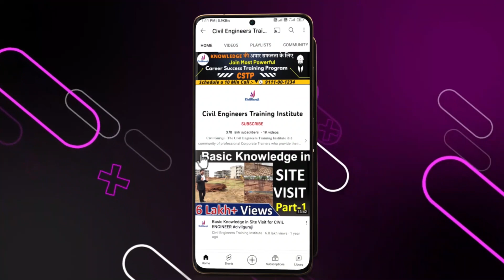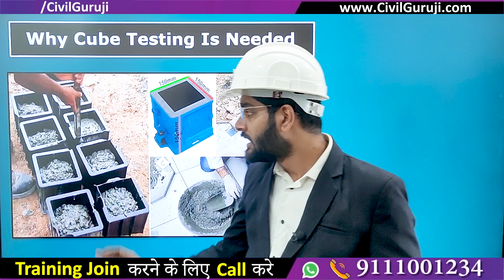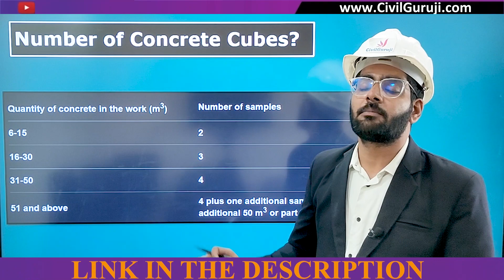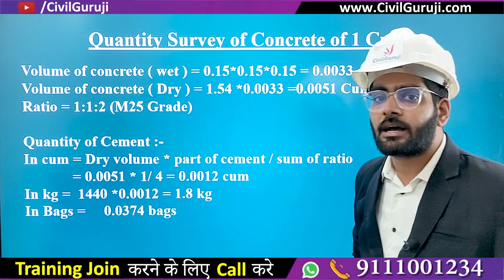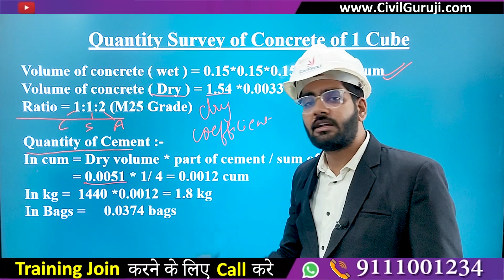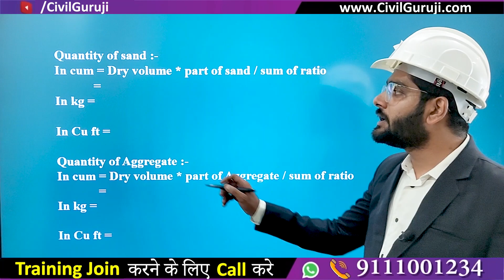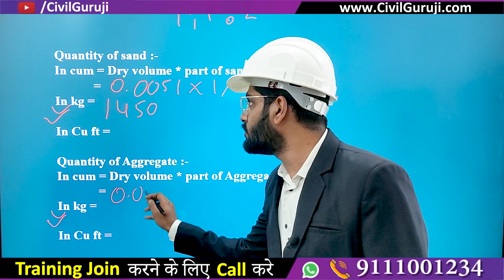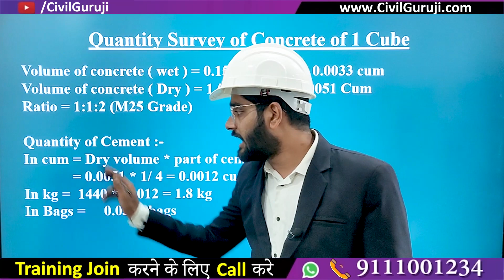Quantity Survey of Concrete | How to Calculate Material for 1 Cube of concrete || By CivilGuruji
Quantity Survey of Concrete | How to Calculate Material for 1 Cube of concrete

How to Decide Number of Concrete Cubes to be Tested

In this video Kishan Ojha Corporate Trainer of Civil Guruji explaining about Quantity Survey of Concrete | How to Calculate Material for 1 Cube of concrete